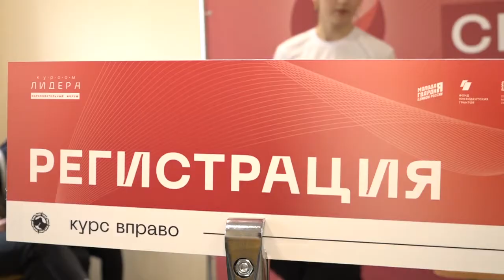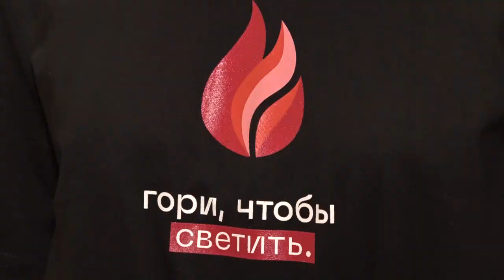Курсом лидера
8 Образовательный форум «Курсом лидера» состоялся в Наро-Фоминске. Презентовать свои проекты и получить новые знания приехали ребята со всего Подмосковья.